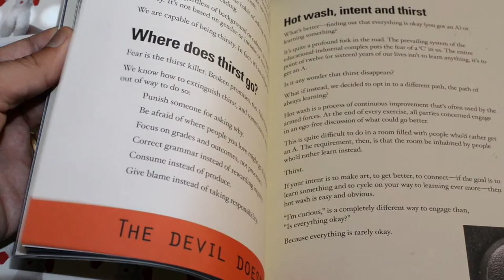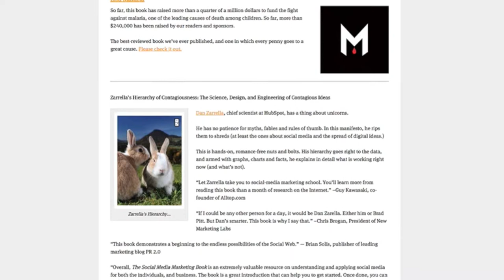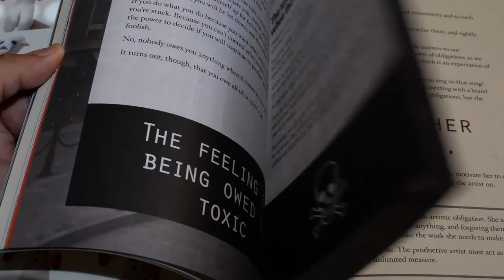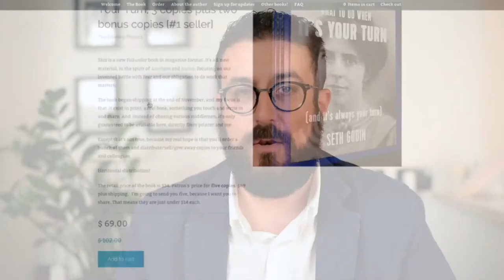Cambiare lavoro e cambiare vita con i consigli di Seth Godin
Il cambiamento fa paura e questo libro ti aiuterà a vincere il terrore di cambiare vita, di cambiare lavoro, di cambiare le tue abitudini.